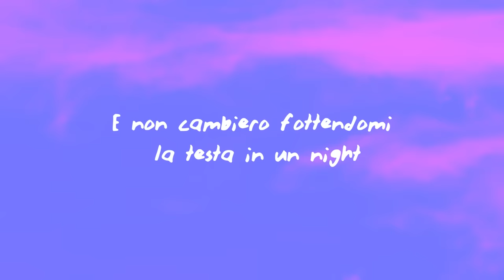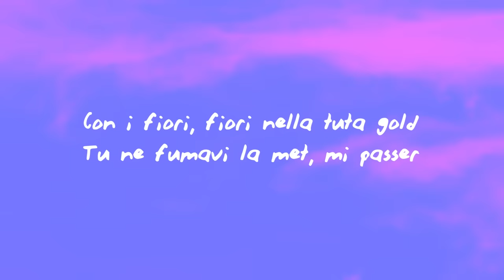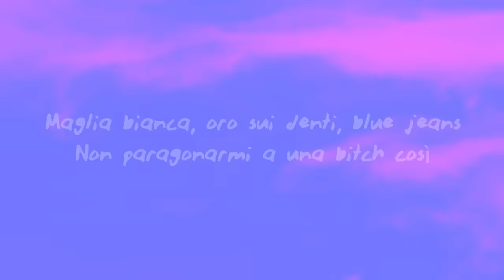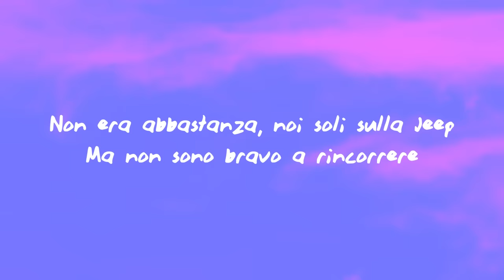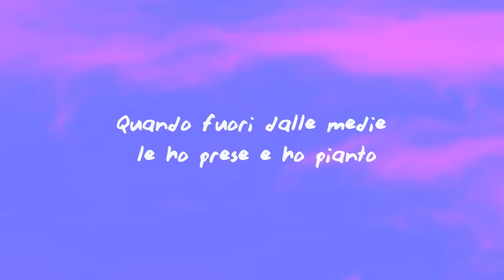Mahmood - TUTA GOLD (Sanremo 2024)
(Lyrics);
[Strofa 1]
Se partirò a Budapest, ti ricorderai
Dei giorni in tenda, quella moonlight
Fumando fino all'alba, non cambierai
E non cambierò fottendomi la testa in un night

[Ritornello]
Cinque cellulari nella tuta gold
Baby, non richiamerò
Ballavamo nella zona nord
Quando mi chiamavi: "Fra'"
Con i fiori, fiori nella tuta gold
Tu ne fumavi la metà, mi passerà
Ricorderò i gilet neri pieni di zucchero
Cambio numero

[Strofa 2]
Dov'è la fiducia diventata arida?
È come l'aria del Sahara
Mi raccontavi storie di gente
Senza dire mai il nome, nome, nome

[Ritornello]
Baby, non richiamerò
Cambio numero
Baby, non richiamerò
[Bridge]
Dicevi: "Ritornatene al tuo paese"
Lo sai che non porto rancore
Anche se papà mi richiederà
Di cambiare cognome

[Outro]
Cinque cellulari nella tuta gold, gold, gold, gold, gold